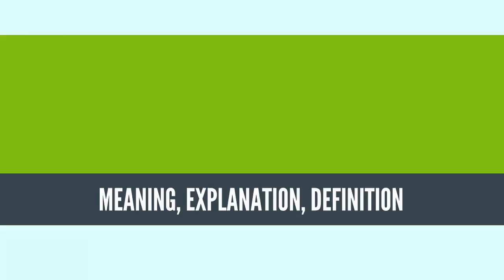What Is SOCIOBIOLOGY? SOCIOBIOLOGY Definition & Meaning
What is SOCIOBIOLOGY, What does SOCIOBIOLOGY mean, SOCIOBIOLOGY meaning, SOCIOBIOLOGY definition, SOCIOBIOLOGY explanation

Sociobiology is a field of biology that aims to examine and explain social behavior in terms of evolution. It draws from disciplines including ethology, anthropology, evolution, zoology, archaeology, and population genetics. Within the study of human societies, sociobiology is closely allied to Darwinian anthropology, human behavioral ecology and evolutionary psychology.

Sociobiology investigates social behaviors such as mating patterns, territorial fights, pack hunting, and the hive society of social insects. It argues that just as selection pressure led to animals evolving useful ways of interacting with the natural environment, so also it led to the genetic evolution of advantageous social behavior.

While the term "sociobiology" originated at least as early as the 1940s, the concept did not gain major recognition until the publication of E. O. Wilson's book Sociobiology: The New Synthesis in 1975. The new field quickly became the subject of controversy. Critics, led by Richard Lewontin and Stephen Jay Gould, argued that genes played a role in human behavior, but that traits such as aggressiveness could be explained by social environment rather than by biology. Sociobiologists responded by pointing to the complex relationship between nature and nurture.
Source: Wikipedia.org